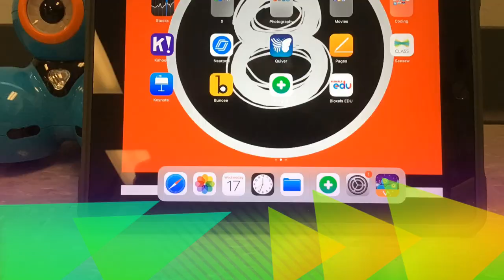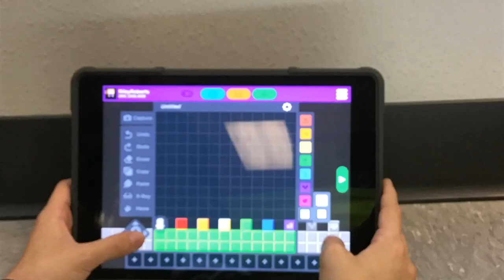DMC Riley and Erona